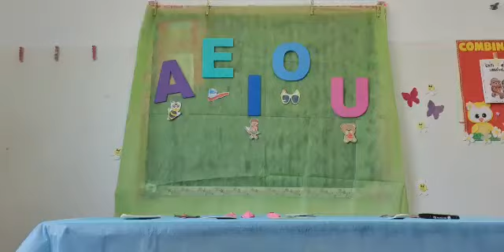Vídeo 22 - Hora de Brincar - Maternal 2 - Tias Paula e Roberta